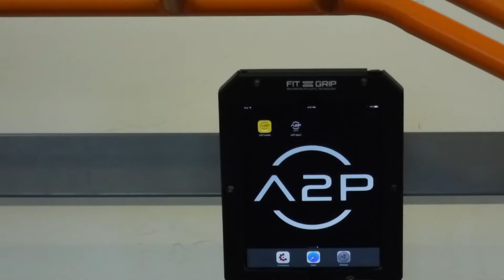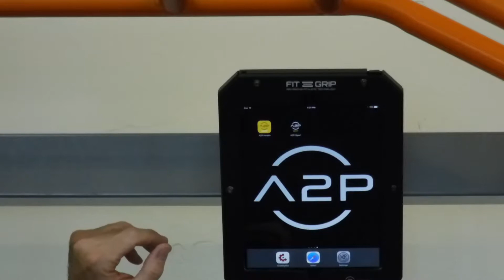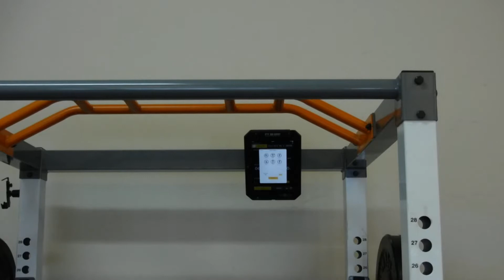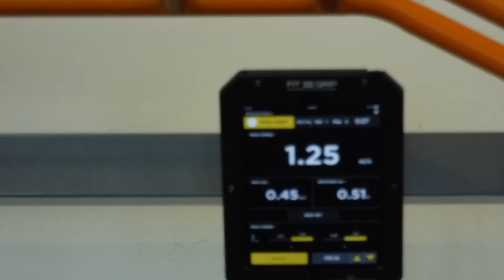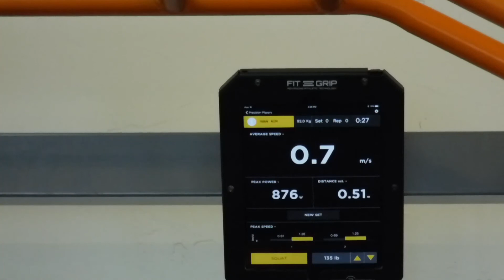Basics, getting started with the Bar Sensei & A2P Sport App (Jan 2016)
How to wake up the Bar Sensei module, sync to the A2P Sport App, select the user, set up the exercise protocol, start the movement, available metrics, athlete change-out. The sensor model captures the movement of exercise to provide instant barbell tracking and velocity based training performance feedback.

This dates back to January 2016, so to update the iPad model requirements:  AIR, AIR 2,  MINI 3, MINI 4, PRO, 2017 & 2018 new generation iPads.  Requirements for iPhone, 5s and above.